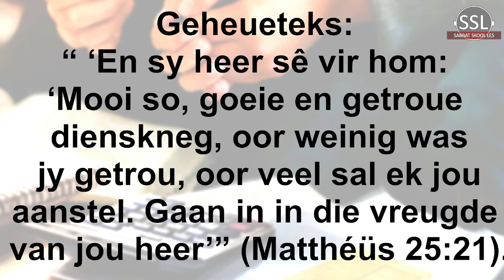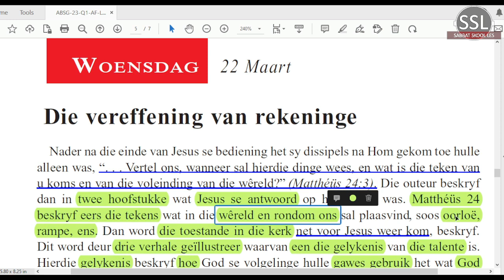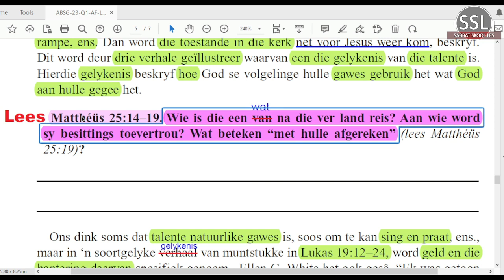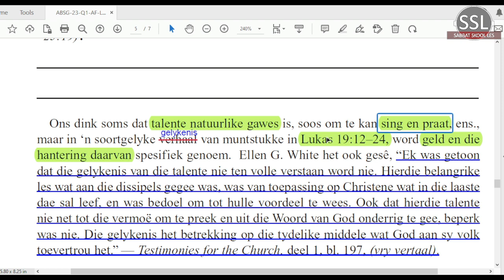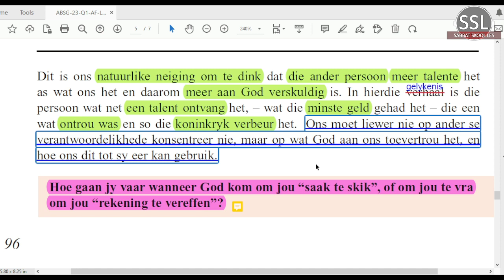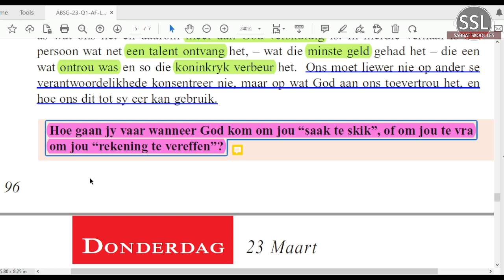Woensdag 22 Maart - Die vereffening van rekeninge